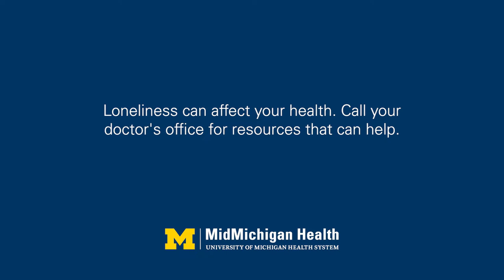An Answer to Loneliness: Building Connections at Senior Services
Loneliness can affect your health. Call your doctor's office for resources that can help.